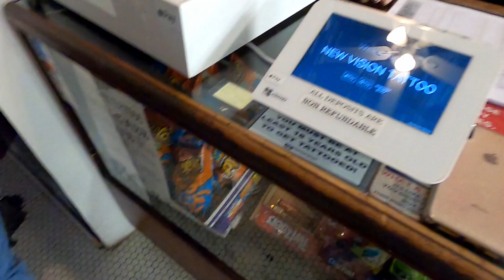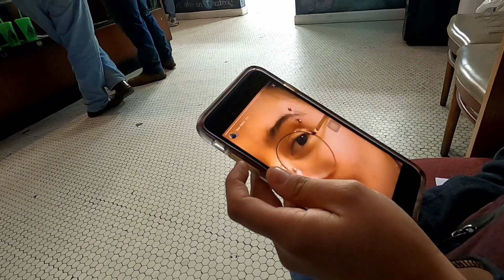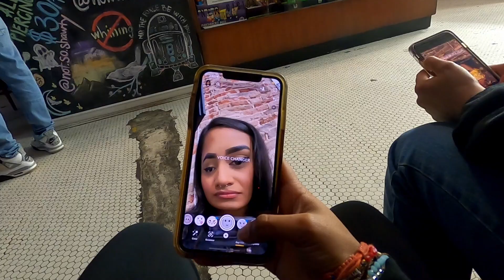GETTING OUR SEPTUM AND EYEBROW PIERCED FOR THE FIRST TIME | VLOG 1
Hello everyone!

Thanks for tuning in and watching my very first YouTube video. I worked really hard to not make this one whole blooper. Love y'all, hope you enjoy my very first vlog! 💕